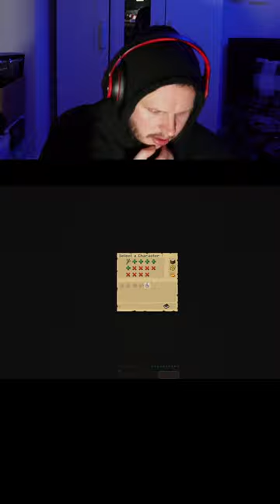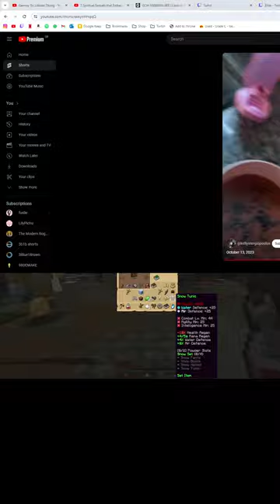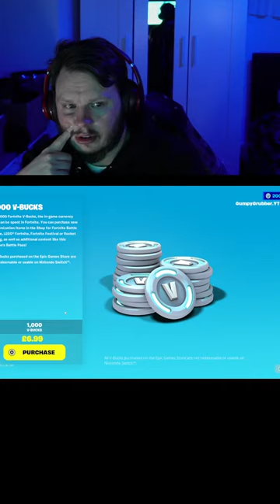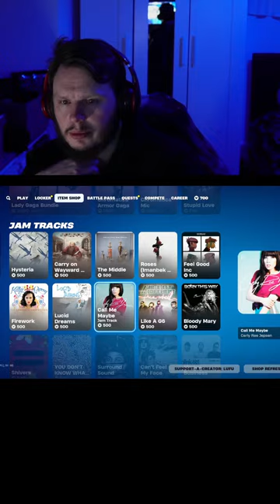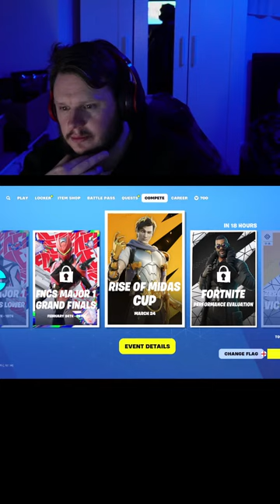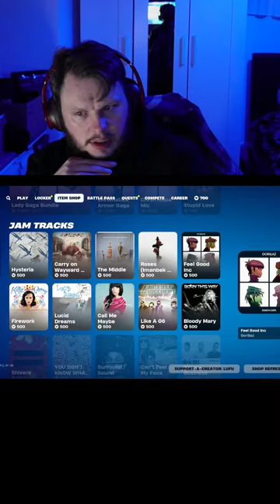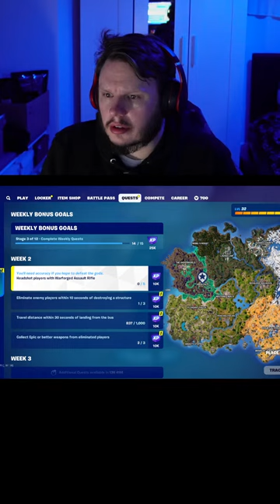GCW-B5000UN-6ERCARBON EDITION £1,699.00 SHORTS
For Lives, Videos, and Shorts

Rust
Dead By Daylight
Fortnite
Dota  2